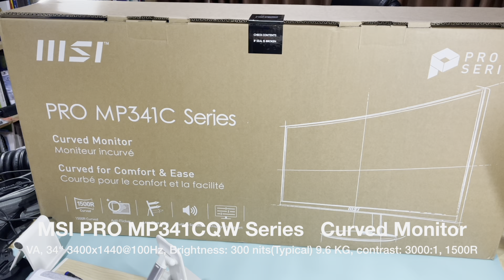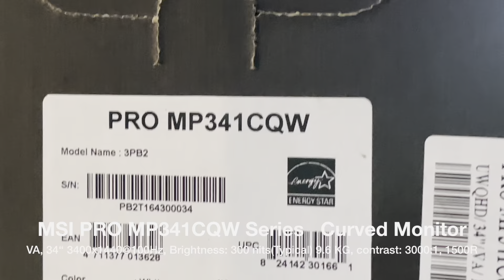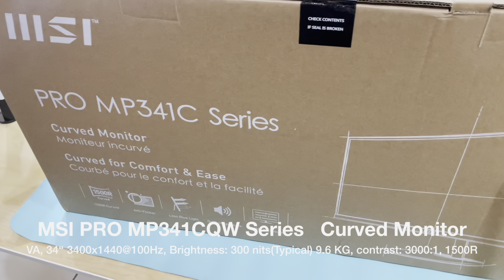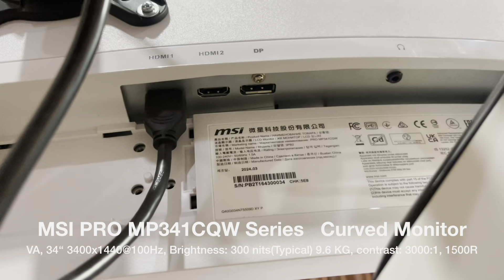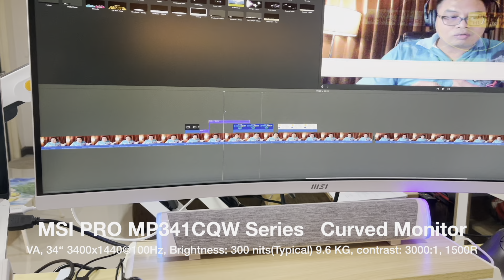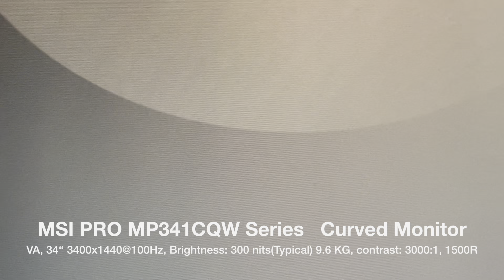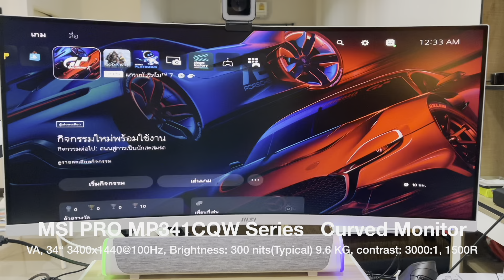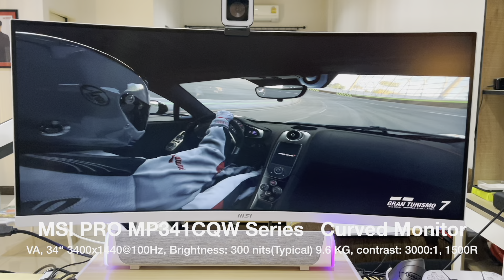รีวิว แกะกล่อง จอมอนิเตอร์ MSI MP341CQW Series จอโค้ง สวย ขาว หน้าใช้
จอชนิด VA,
ขนาด 34 นิ้ว
Resolution  : 3400x1440@100Hz,
Brightness: 300 nits(Typical)
น้ำหนัก 9.6 KG,
contrast: 3000:1,
ความโค้งจอ : 1500R
สีขาว สวย ใช้งานดี แม้ความถี่  100 Hz ผมก็แยกไม่ออก เล่นดกมดีมาก
การทำงานไฟล์  Office ใช้งานพอใช้ จอ 2k อาจจะไม่ค่อยละเอียดมากนัก แถมยังเป็นสัดส่วน 21:9 มันจะยืดๆนิหนึง ใครปรับได้ มาแนะนำหน่อยครับ